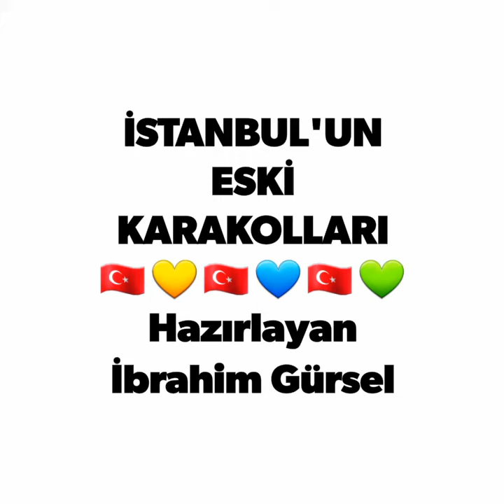İSTANBUL'UN ESKİ KARAKOLLARI